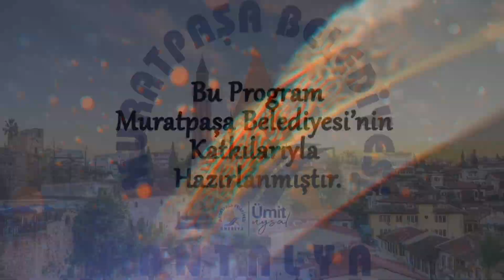İftara Doğru 13. Bölüm : 06.04.2023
Ramazan ayı boyunca Koza Tv ekranlarında yayınlanan İftara Doğru programını sizlere Fbr Medya Tv olarak sunuyoruz...